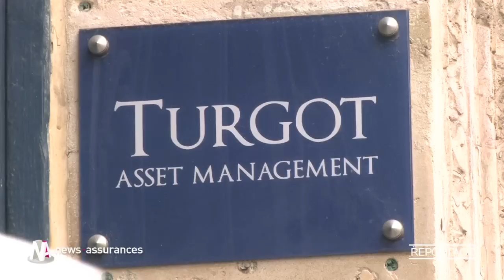Reportage / Dossier : Assurance-vie, quand l'épargne s'essaie au gay-friendly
Avec le buzz médiatique créé par le "Mariage pour tous", nombreux sont les acteurs du monde de l'assurance et de la finance a sembler aux aguets, patientant pour conceptualiser de nouveaux produits.

A cet effet, un produit d'épargne s'est récemment distingué par sa commercialisation en plein débat politique sur l'égalité des droits : le fonds Rainbow.